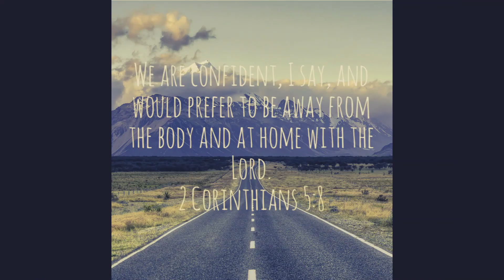Chaz Lunsford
The wonderful and loved life of Chaz Lunsford.